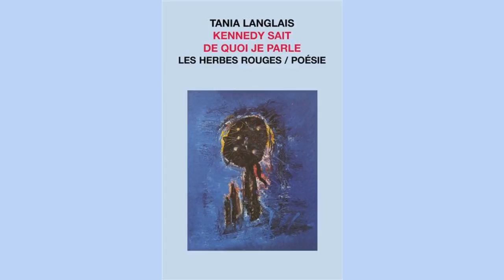ce que je donne à la pluie, Tania Langlais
lu par l'auteure

ce que je donne à la pluie

une vérité sous les ongles
terreux les poumons défaits
je dérange la fatigue
cette idée de la toux
ne supporter que la page

Extrait de: Kennedy sait de quoi je parle
Montréal: Éditions Les Herbes rouges, 2008
Production audio: UNEQ